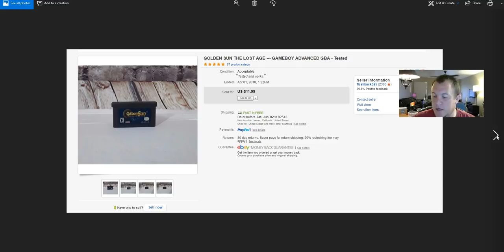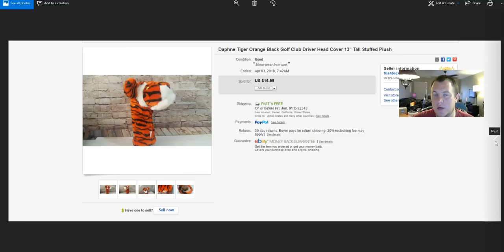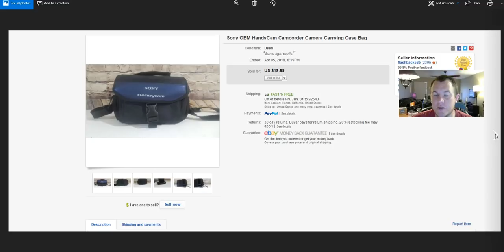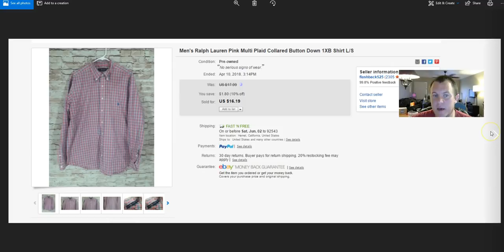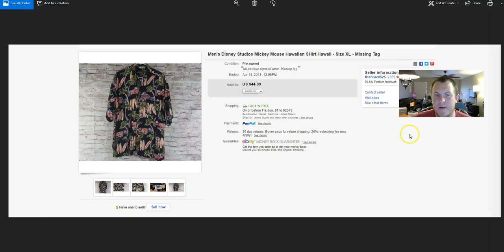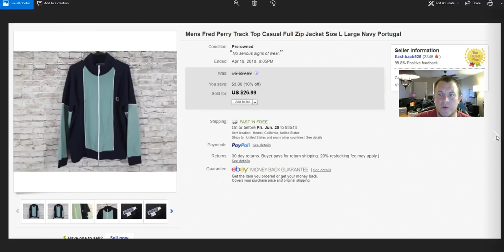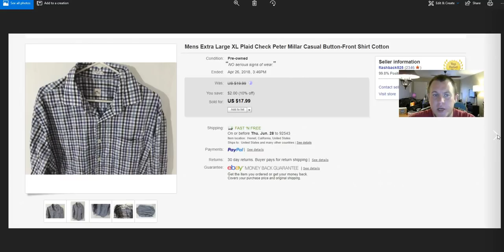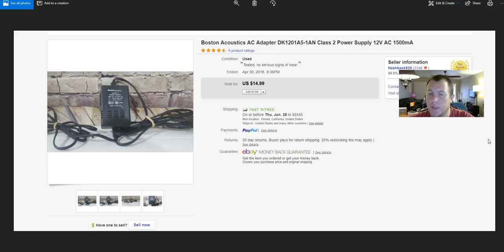Ebay Sales Update April 2018 - The Results - Making Money from Home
Sales update video for April 2018. Sorry for how long it takes to get these up. I appreciate all of the support in the last video. Let me know if you have any questions